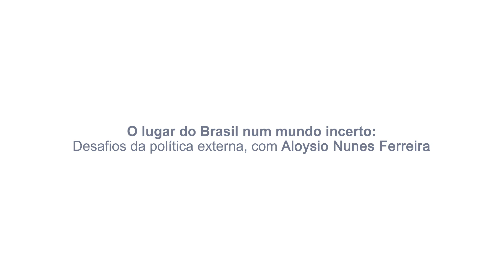Os desafios da política externa brasileira - Debate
Ministro das Relações Exteriores de março de 2017 a dezembro de 2018,Aloysio Nunes Ferreira esteve à frente do Itamaraty em um momento de mudanças no Brasil (fim do ciclo político liderado pelo PT) e no mundo (acirramento das rivalidades entre Estados Unidos e China, agravamento da crise na Venezuela, etc). Viveu assim, em posição ímpar, os desafios que o Brasil enfrenta para inserir-se num mundo marcado por incertezas geopolíticas e econômicas.

Neste seminário, Aloysio Nunes Ferreira falou a sua visão sobre esses desafios. Disse também quais, a seu ver, devem ser os objetivos da política externa brasileira e como o país deve atuar nos principais tabuleiros da vida internacional.